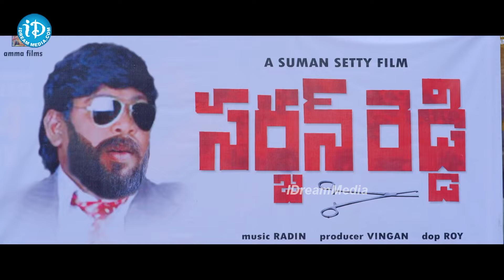Vennela Kishore and Sharanya Pradeep Back To Back Comedy Scenes | Comedy Movies Telugu | iDream